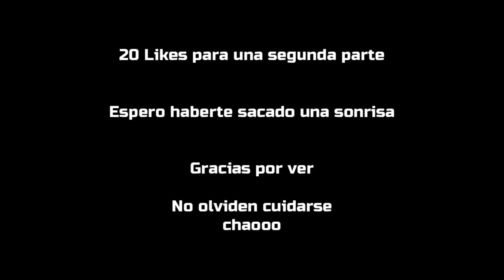ASMR X SSF2 | (Video no serio)